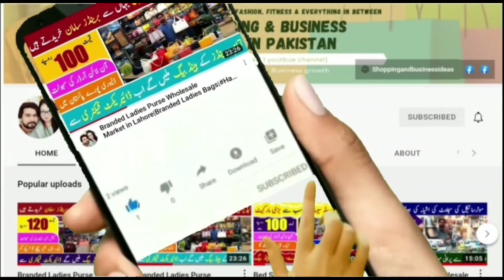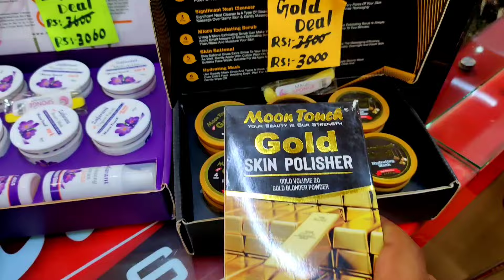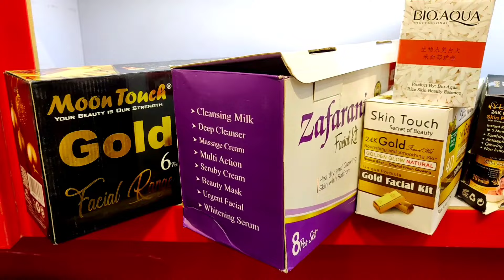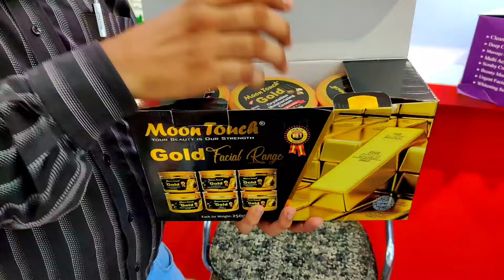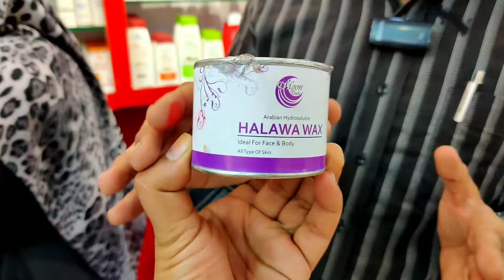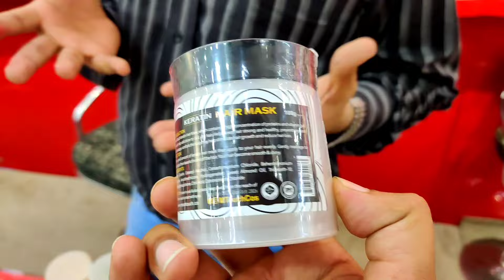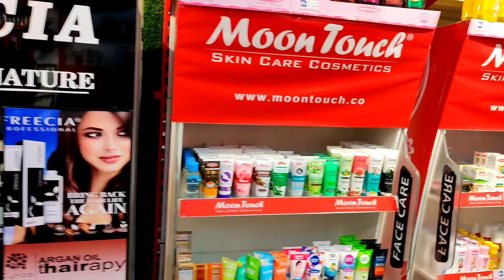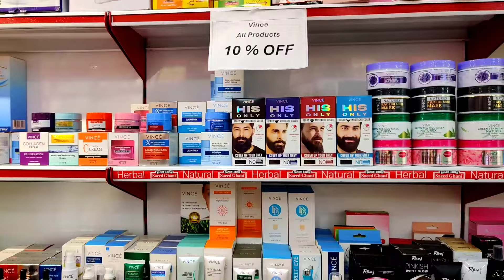Wholesale Cosmatics in Pakistan | Cosmetic Business at Home, Organic Cosmetics, Moon Touch Cosmetics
Wholesale Cosmatics in Pakistan | Cosmetic Business at Home, Organic Cosmetics, Moon Touch Cosmetics@shoppingandbusinessideas